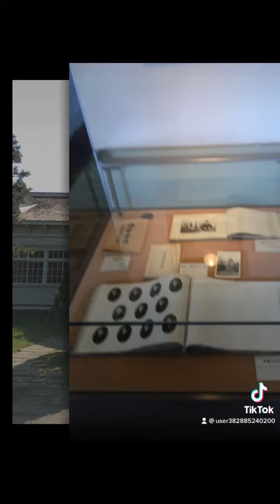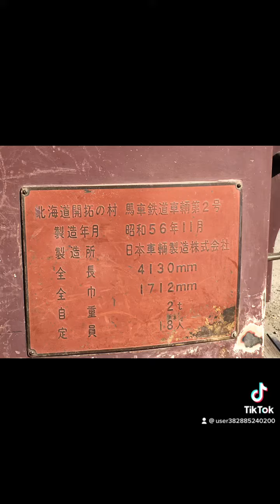最初の写真は、旧札幌停留所